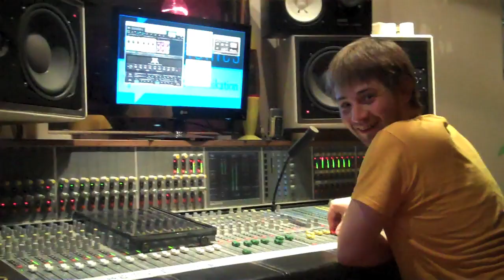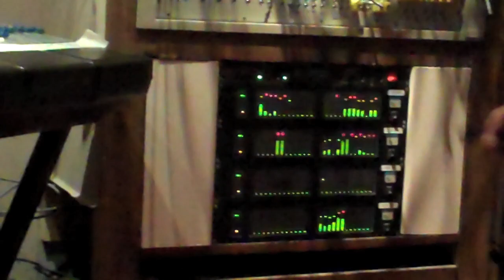(inventively) sweetheart, you look like a whore - elora dannon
elora dannon's first trip to a studio resulted in this version of the crowd-pleasing (inventively) sweetheart, you look like a whore...

many thanks to master recorder, mixer and drummer andre hemker at synchronics, leipzig, germany...